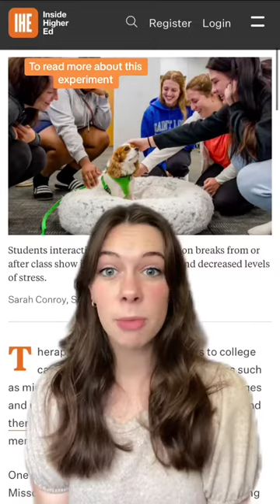Student Wellness Tip: Therapy Dogs Ease Academic Stress for Nursing Students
Student Success: Who knew therapy dogs could be our secret weapon against academic stress? Watch this for an instant mood booster! 📲🐾